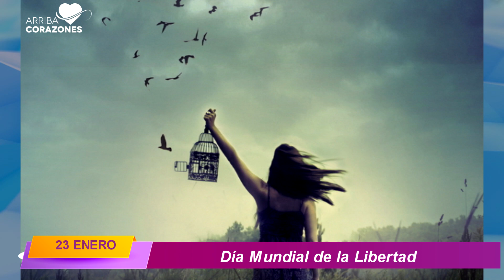UN DIA COMO HOY | Día de la libertad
Nuestro sentido de responsabilidad en la lucha por la paz del mundo y la libertad humana se acentúa al recordar la valerosa acción de los más de 22.000 prisioneros de guerra, anteriormente soldados de los ejércitos comunistas chinos y coreanos, quienes ganaron su libertad conjuntamente el 23 de enero de 1954, en la zona de guerra de Corea. Nuestro sentido de responsabilidad se intensifica más aún cuando contemplamos el mundo en desorden, causado principalmente por los inicuos comunistas chinos.